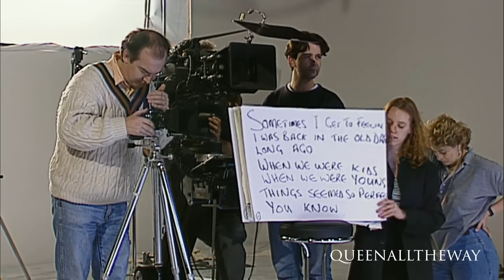Heartbreaking Freddie Mercury's Final Days in 1991 [Exclusive Video]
Queen Freddie Mercury's Final Days 1991 [ORIGINAL VIDEO]